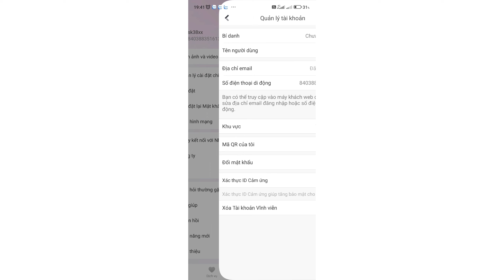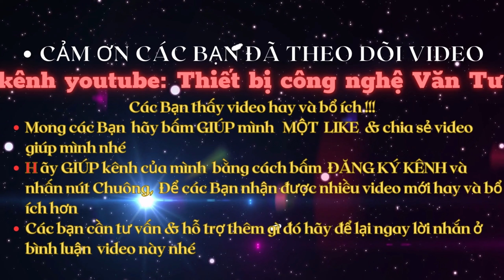Hướng dẫn đổi mật khẩu password phần mềm Hik-connect xem camera - đầu ghi hikvision trên điện thoại